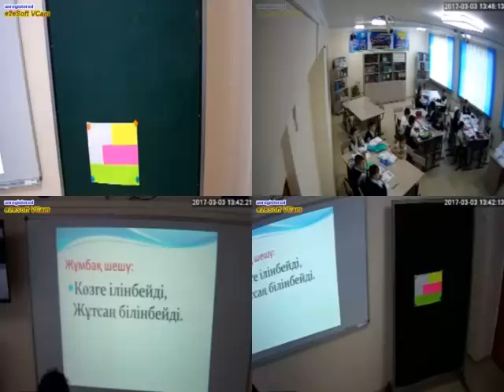7.12.17 г. 2Ә класс. Әдебиеттік оқу. Авкубаева А.А.